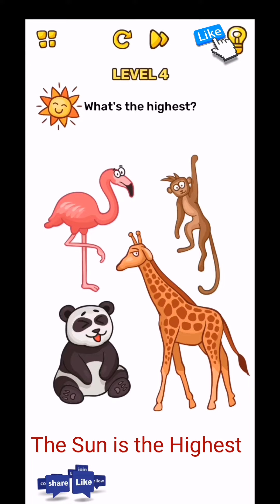Brain Blow level 1 2 3 4 5 6 7 8 9 10 solution or walkthrough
About this game :
This genius quest will blow your brain out! Every trivia counts

Prepare for a Brain Blow! Try to complete every task of this genius game and develop your logic and attention. Every trivia might give you a hint, but solutions don’t come that easy — you gotta think outside the box.

Why you’ll love Brain Blow:
- Challenging riddles & brain teasers
- Creative and unusual answers
- Fine hand-drawn graphics
- Hints available

Test your IQ and brain power with this fascinating new tricky quest!